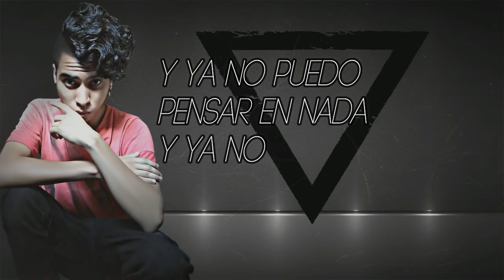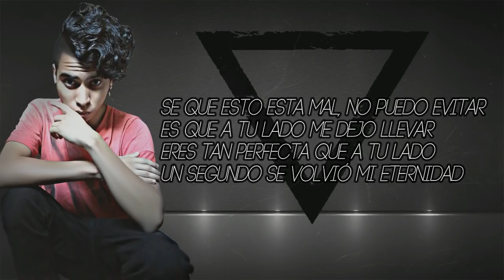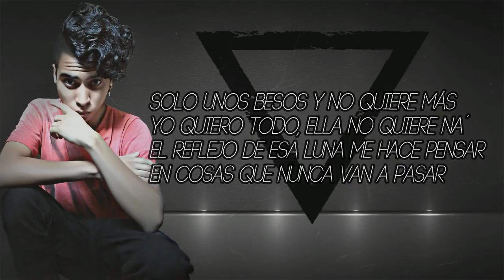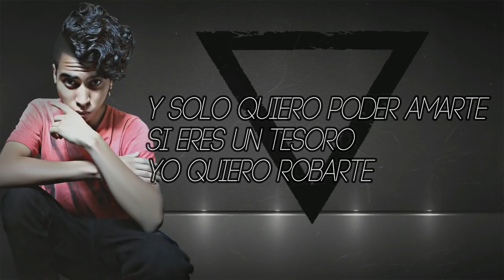Diego Style - Mi Condena | Trap Romántico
dia de la madre